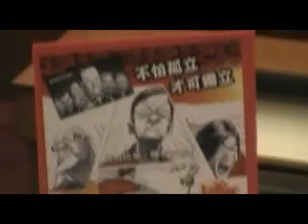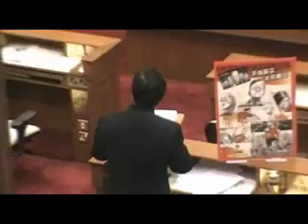黃毓民立法會用普通話玩殘"仆街"官員 2/2